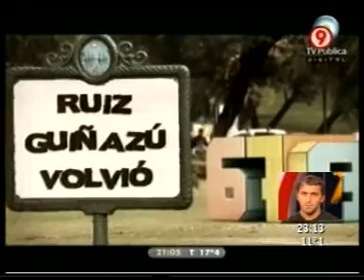DURO DE DOMAR 16 09 2010 PARTE 2